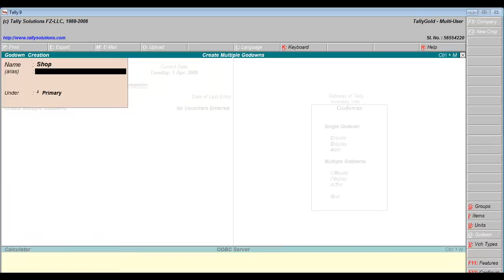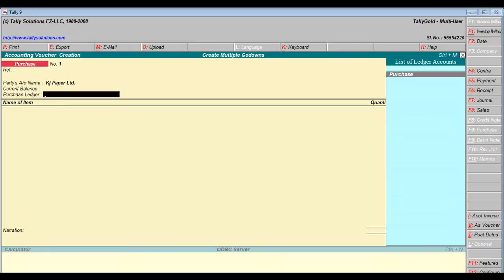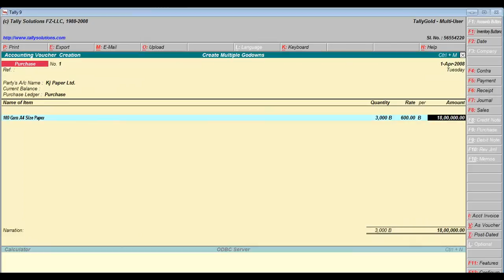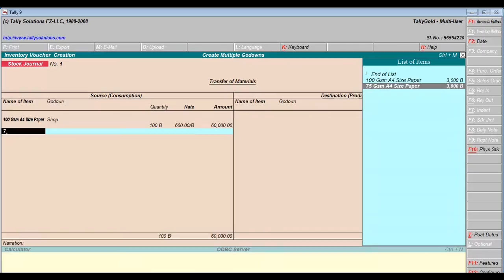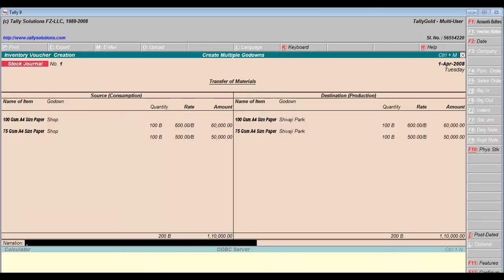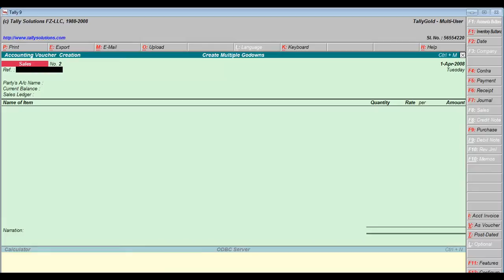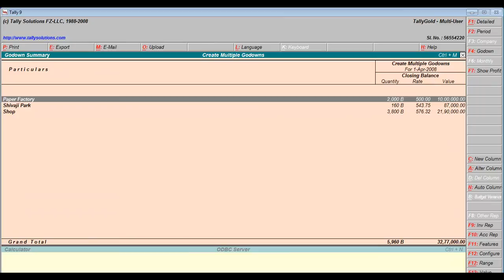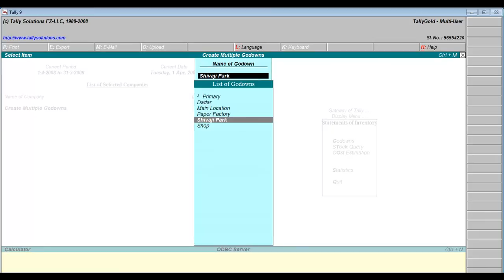Tally ERP9 Use of Multiple Godown-23